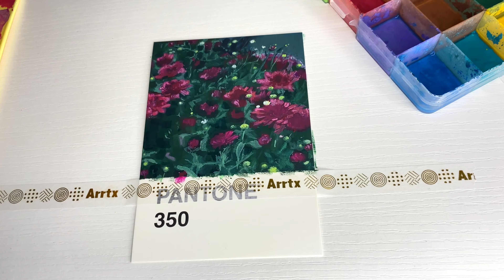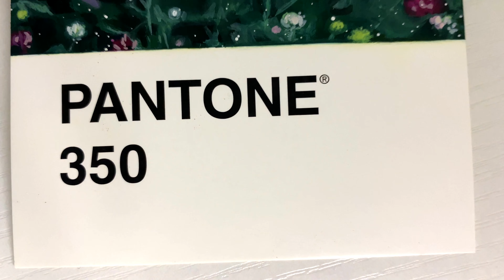Mila Red Mum Flowers HIMI Miya Gouache Speedpaint | Pantone Challenge 2/30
Pantone Challenge Day 2/30

Hello!

I'm back ... with another painting!!! This time I painted some Mila Red Chrysanthemum flowers. I happened to find a background photo of these lovely flowers taken a while back, so I decided to of course paint them. I will say that attempting this piece was a tad difficult. Fewer details than what I'm used to painting. Lol sure was a challenge! What do you think?

Art Supplies:
-Pantone Postcards (Set of 100)
-Himi Miya Gouache
-Liquitex Clear Gesso (to prime the surface)
-Brushes (Any of different sizes/shapes will work)
-Arrtx Glod Foil Washi Tape - 15mm Wide Masking Tape

🎧 M U S I C   C R E D I T S   T O: